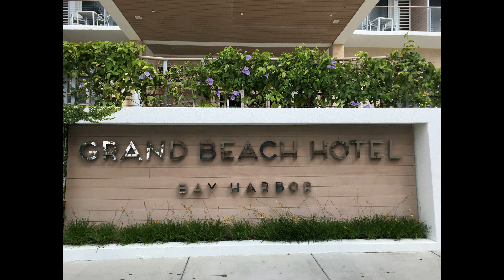Grand Beach Hotel Bay Harbor - Bay Harbor Islands,FL [Pool | Lobby | Gym | Hot Tub] Tour-Walkthrough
Grand Beach Hotel Bay Harbor in Bay Harbor Islands, Florida, USA

Footage filmed March 2019 (pre-COVID era)